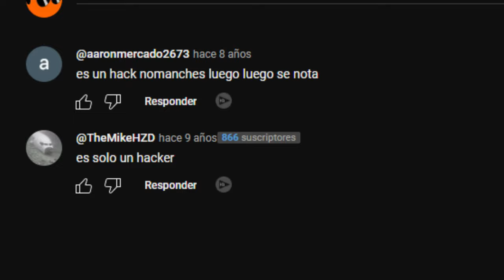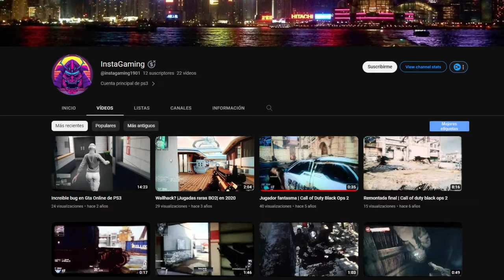El Misterio de los Jugadores Fantasma del Multijugador de Call of Duty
En el multijugador de Call of Duty existe mucho misticismo y uno de los grandes misterios es el de los JUGADORES FANTASMA en el multijugador de COD , jugadores que dejan rastro en la partida, que no tiene incidencia, pero que dan muestras de su existencia. En esta ocasión analizaremos el Misterio de los Jugadores Fantasma de Call of Duty.

🎶MÚSICA UTILIZADA EN ESTE VÍDEO 🎶:
- Repulsive - 1908